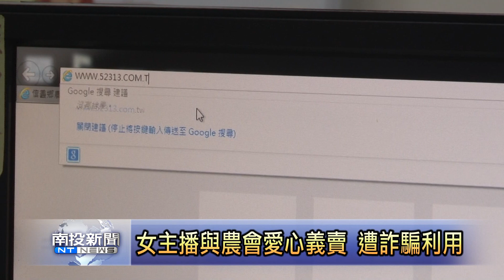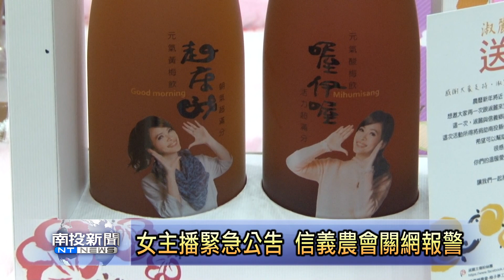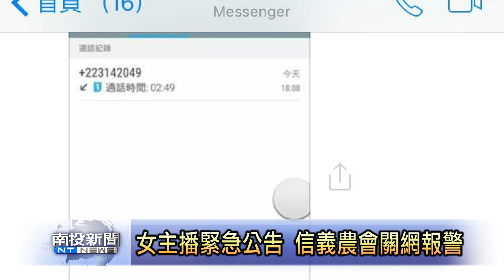南投新聞-信義鄉農會被詐諞集團盯上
詐騙集團愈來愈猖狂，最近更是盯上了信義鄉農會的梅子夢工廠來進行詐騙！其中藉口是利用半年前知名氣象主播王淑麗與梅子夢工廠合作號召的愛心義賣團購出問題需要消費者重新分期匯款，因此讓信義鄉農會以及警方都非常重視，加上接到詐騙電話消費者愈來愈多，雖然至今無人受騙，但梅子夢工廠也馬上關掉購物網站，要詳細來追查到底是哪一個部分可能洩漏消費者個資。